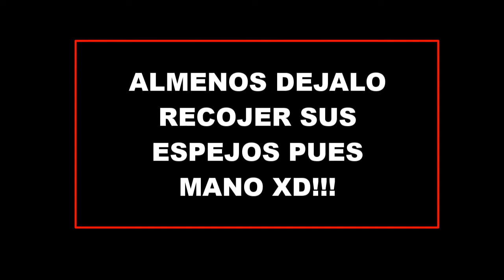RECOPILACION DE VIDEOS DE MOTO GRACIOSAS Y ASOMBROSAS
disfruten parte 1